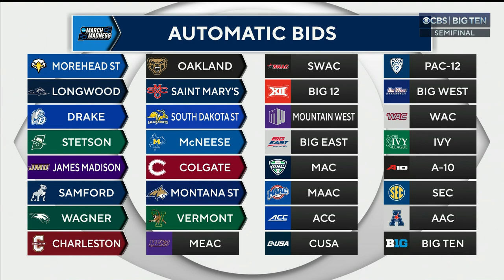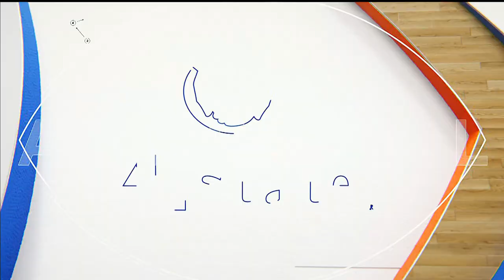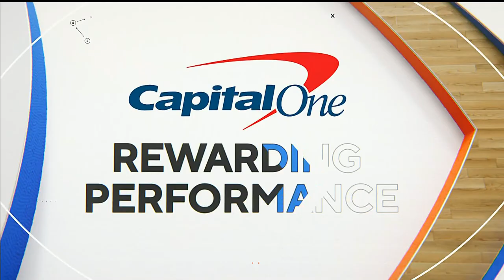2024 Big Ten Men's Basketball Tournament-Purdue vs Wisconsin Mar 16, 2024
The B10 finally pulled their heads out of their blank and had the tournament in Minneapolis and the games did not disappoint!